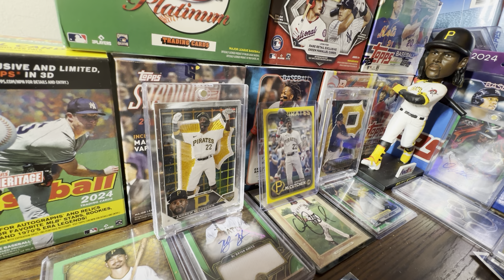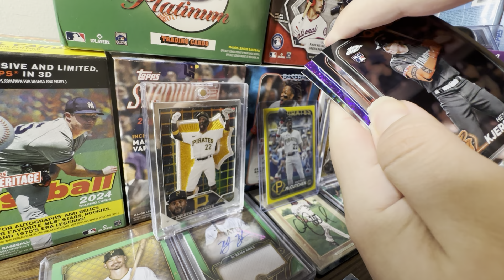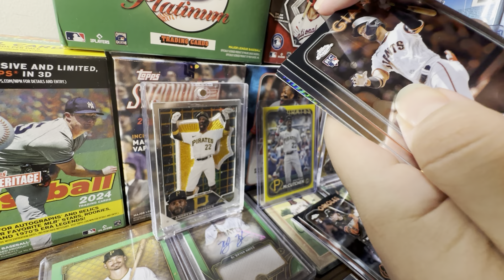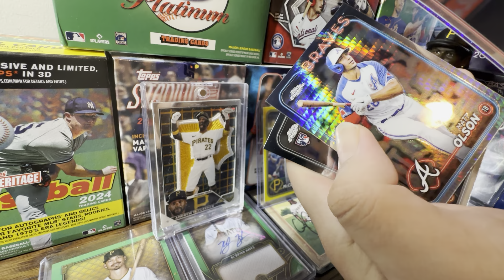2024 TOPPS COSMIC CHROME IS MAKE OR BREAK FOR TOPPS! THIS IS JUST SAD…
🤩 2024 TOPPS COSMIC CHROME 🤩

Hello and welcome to the channel! In today’s video we will be discussing why 2024 Topps Cosmic Chrome is make or break for Topps. With 2024 Topps Chrome being an absolute disaster, we look forward to the next chrome product. Although we don’t know much about 2024 Cosmic Chrome, I’m very concerned.

2024 Topps Chrome is out NOW!

Title: 2024 TOPPS COSMIC CHROME IS MAKE OR BREAK FOR TOPPS! THIS IS JUST SAD…